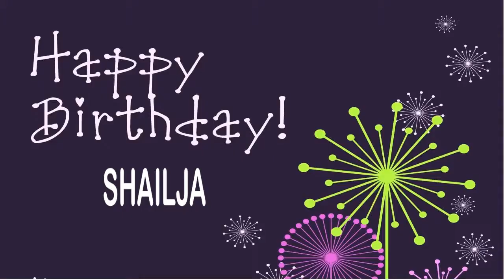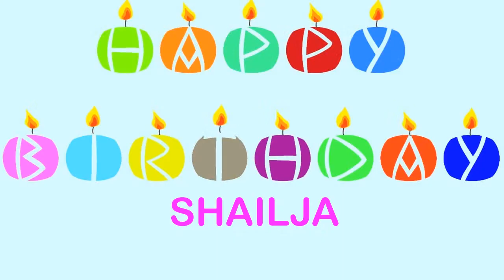Shailja Birthday Wishes & Mensajes